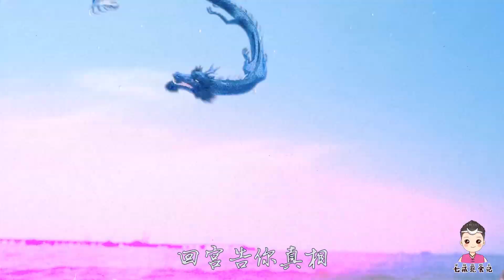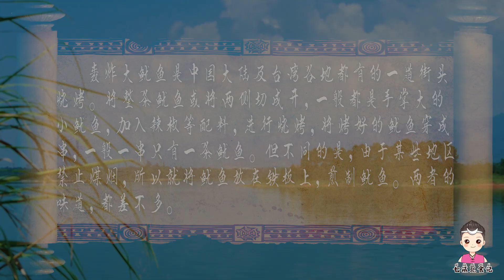120元買4只魷魚，秘製名吃“轟炸大魷魚”，4種口味，看著就解饞【七戒覓食記】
魷魚被龍王炒了，命七戒秘製“轟炸大魷魚”，一人吃4隻大魷魚，真過癮啊！

關於新御廚流浪記系列美食故事，會讓你發現生活中更多的精彩